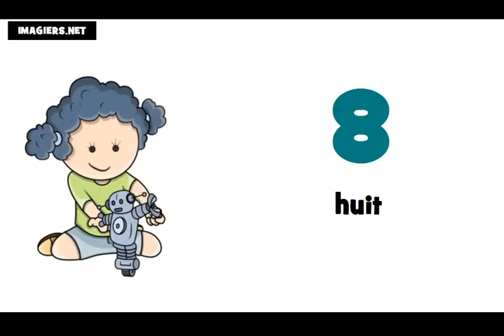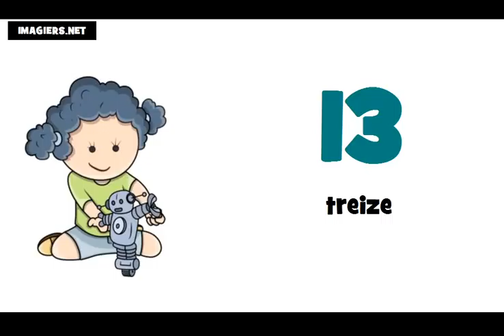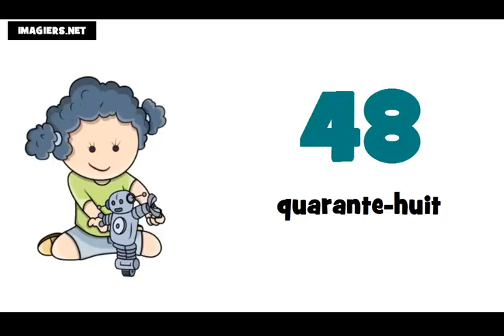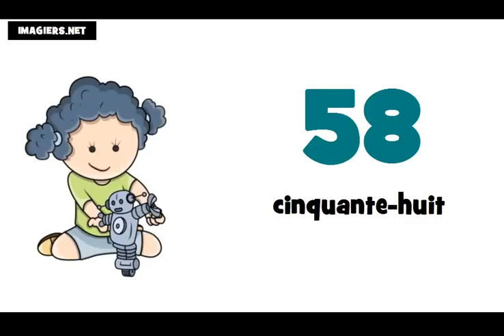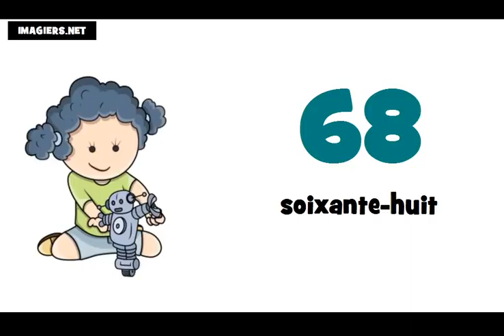Franska lektion = Räkna från 10 till 100